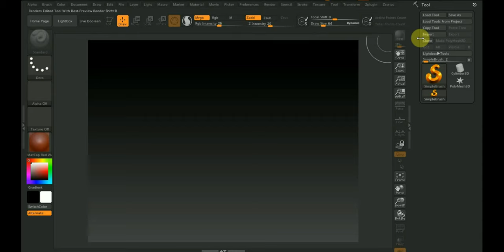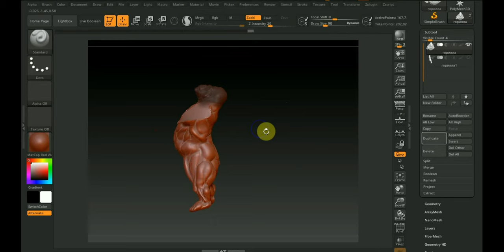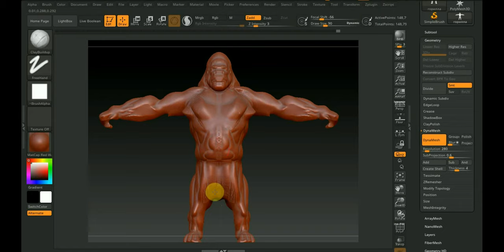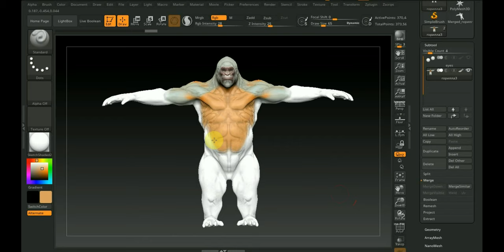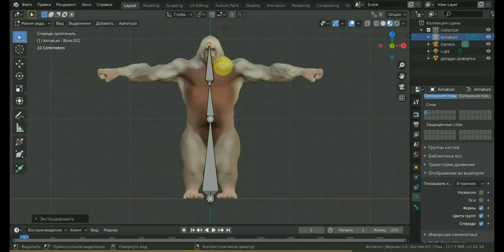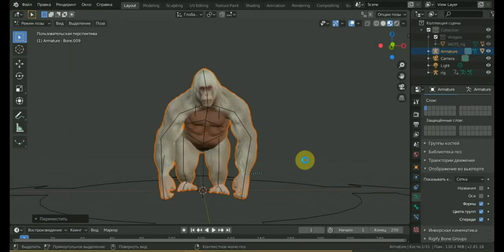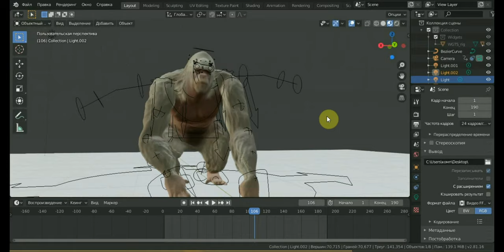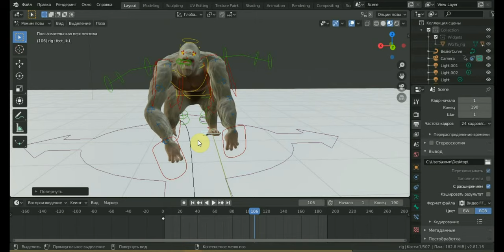Zbrush 2019 и BLENDER 2.81a как я делал анимацию ГОРИЛЛЫ